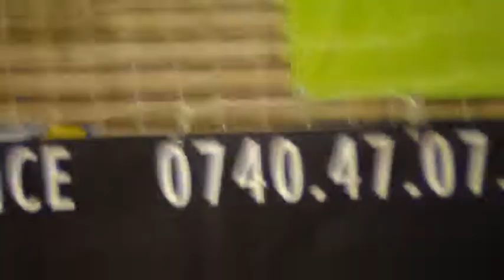Malin& Sonia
vanatoare, caini de vanatoare, soimarit